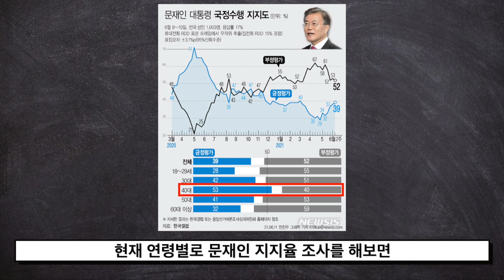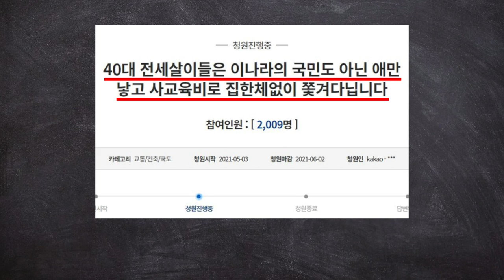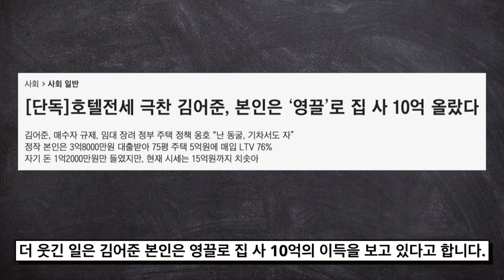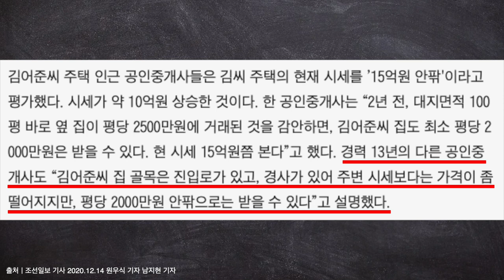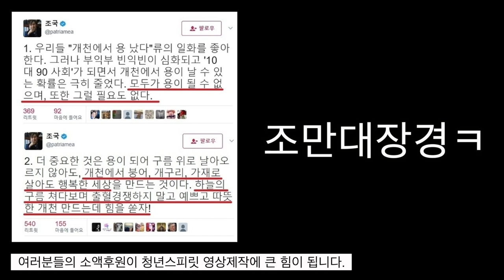집값이 떨어진다고 사기친 영끌 김어준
청년스피릿 계좌번호: 신한은행 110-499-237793 고X형